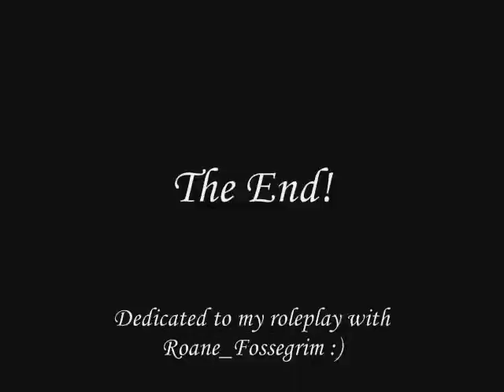Uninvited (Commodus and Lucilla)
((Copyrights where they are due))
What? Not a pirates vid?! I know, I know..But I have an amazing roleplay going on with Roane_Fossegrim and I thought I would show my appreciation!! Commodus and Lucilla, yes quite the odd couple but I do like the forbidden-ness of the pairing...Obsession is key, and the song is Lucilla's view on the relationship she is developing with her brother..Be forwarned, mature content :)((Note: I've noticed a few editing mistakes ;_; I'll fix them soon!))